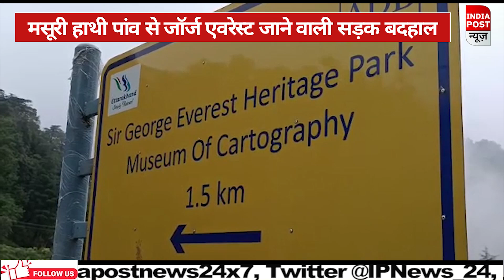मसूरी हाथी पांव से जॉर्ज एवरेस्ट जाने वाली सड़क का हाल बदहाल, लोग परेशान।। Indiapost NEWS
मसूरी हाथी पांव से जॉर्ज एवरेस्ट जाने
 वाली सड़क का हाल बदहाल, लोग परेशान
About us:-